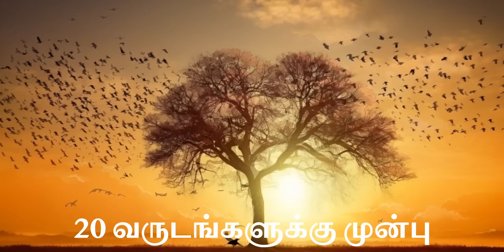How to Become Unstoppable? | Never Finished Book Summary in Tamil | David Goggins Motivation Tamil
Become Unstoppable| Never Finished Book summary in Tamil • David Goggins Motivation Tamil| How to make more money | Success 2023 | This Could Change Your Life | Law of Attraction in Tamil | How to become Rich | How to become SUCCESSFUL in Tamil | Animated book summary in Tamil | Tamil Motivational Video Speech | Motivational Video | motivational speech for success in life | Subconscious mind reprogramming | Manifestation techniques | Attract Wealth

For more Feedback and suggestions please fill the google form given below in the description and comment.